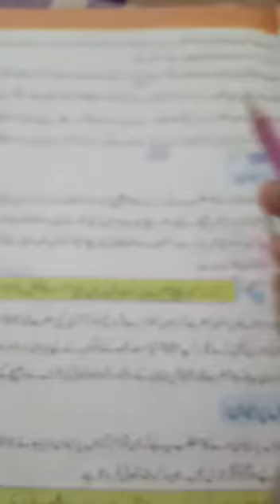IV - ISL - Chp 2: Islam k Aqaid (part 2)